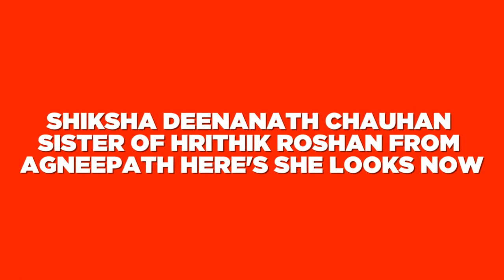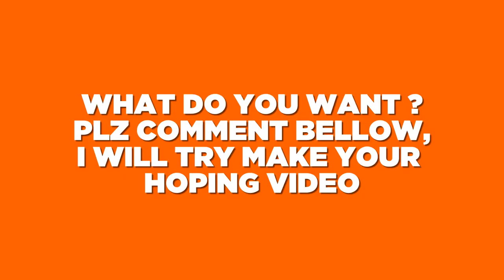Shiksha Deenanath Chauhan Sister Of Hrithik Roshan From Agneepath Here s She Looks Now